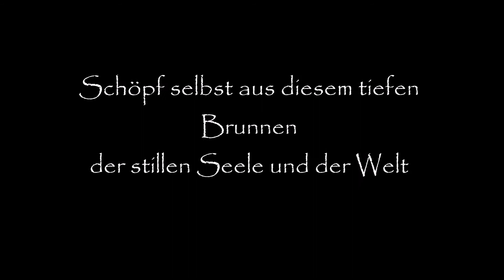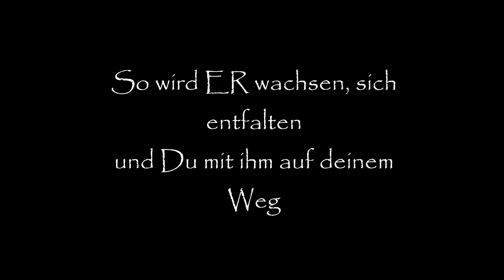DIE NORNEN UND DAS SCHICKSAL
Text, Musik und Gestaltung: Jürgen Wagner

Anm.: Die Nornen sind nach der altisländischen ‚Edda’ drei Frauen, die für Vergangenheit, Gegenwart und Zukunft stehen. Sie spinnen die Schicksalsfäden der Menschen wie der Götter und sind die letzte Instanz. Sie begießen aus Mimirs Brunnen den Weltenbaum ’Yggdrasil’, der für die Welt insgesamt steht. Die Nornen lebten weiter in Märchen und volkstümlichen Erzählungen: die Älteste spinnt den Faden, die Mittlere misst ihn ab, die Jüngste schneidet ihn ab. '13 weise Frauen' bestimmen Dornröschen's Schicksal usf.